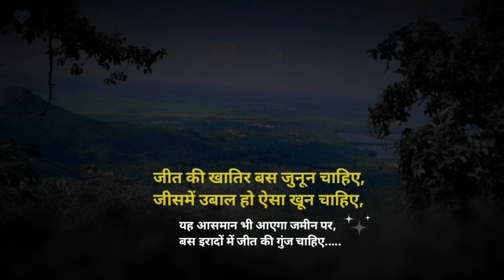Jeet k Khatir Bas Junoon Chahiye || Motivestional Video || Motivestion Status Video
motivational video

➤ Comment your favourite songs name and I'll make WhatsApp Status Video for you.

S U B S C R I B E

*My another social media*

Please Please Please Please
Support Me